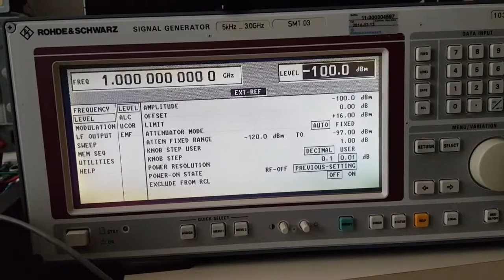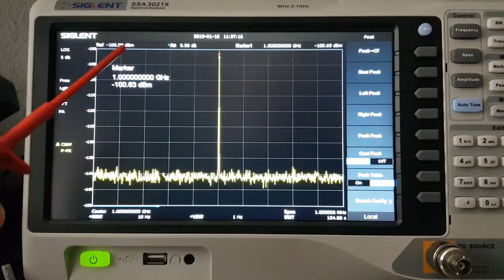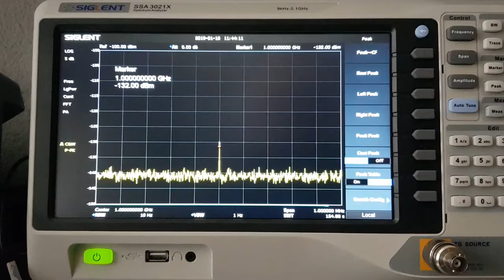Siglent 3021X Limitensuche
Kurzer Blick in die Empfindlichkeit des SSA3021X. In Verbindung mit dem Signalgenerator SMT03 welcher bis -140db Ausgang eingestellt werden kann, habe ich überprüft welche Signale noch auf dem Spektrumanalyzer angezeigt werden können. Das Resultat ist überzeugend.
Natürlich sind erst 120db 1:Million
Zur Erinnerung
100 db = 1:100'000
120db = 1:1'000'000
130db = 1:3'162'278
140db = 1:10'000'000